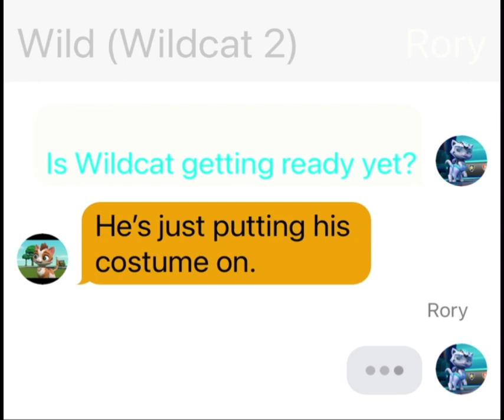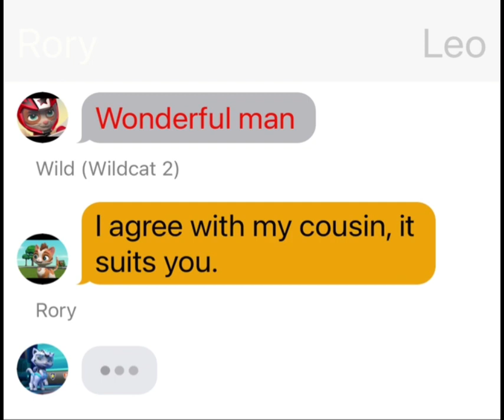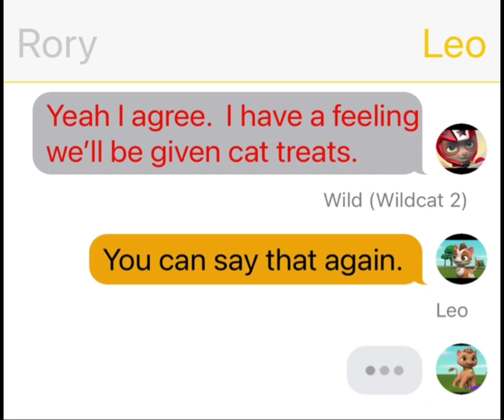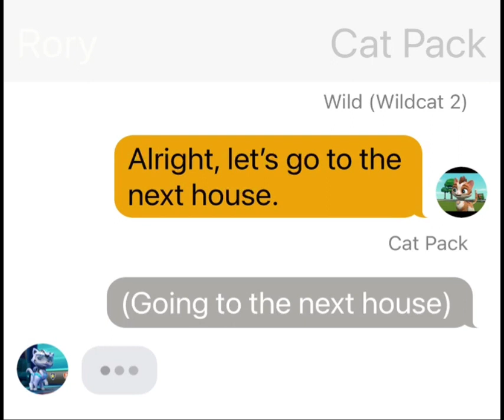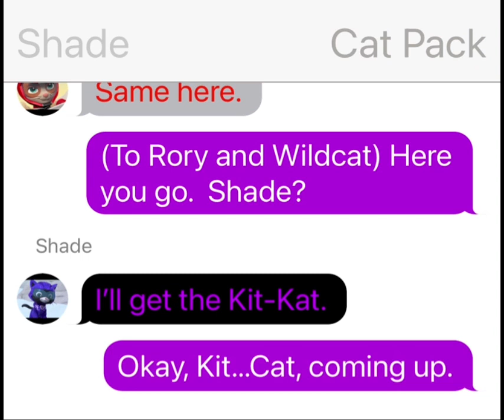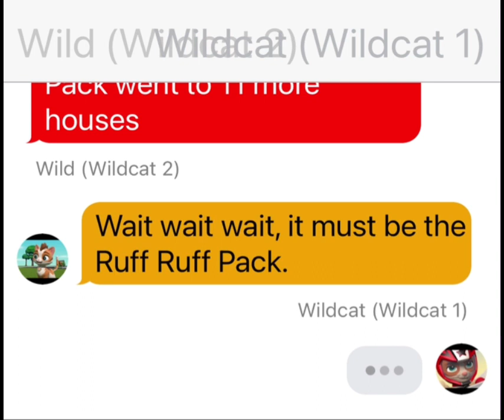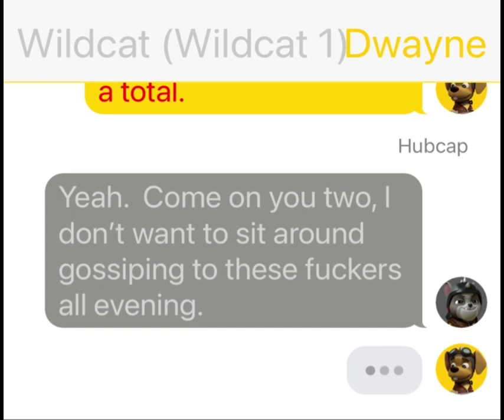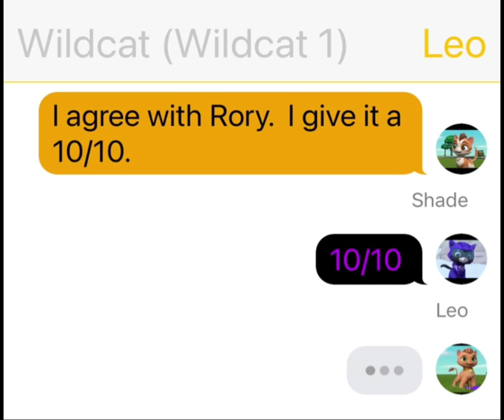PAW Patrol TextingStories S2 EP20: Cat Pack Halloween (Uncensored)